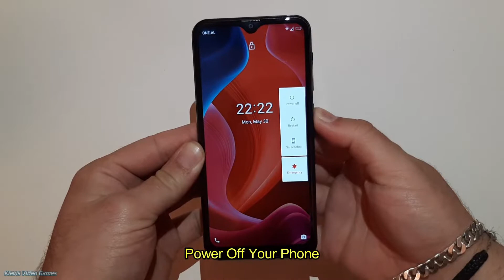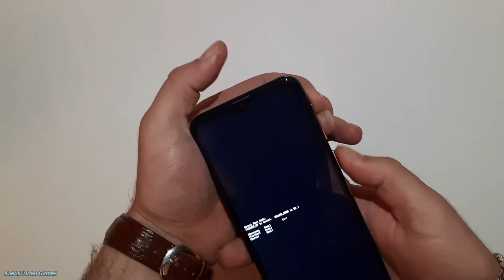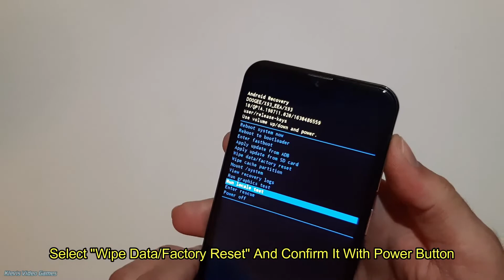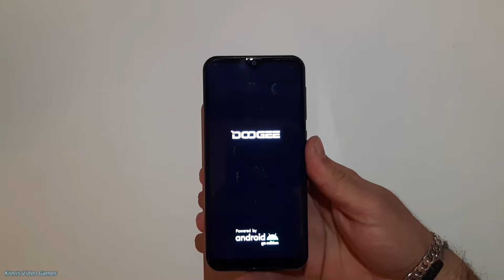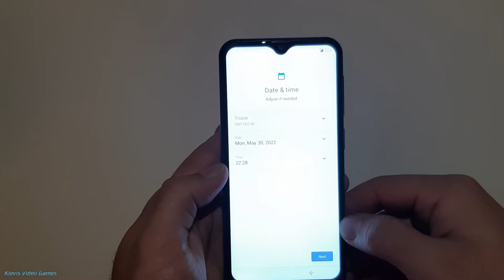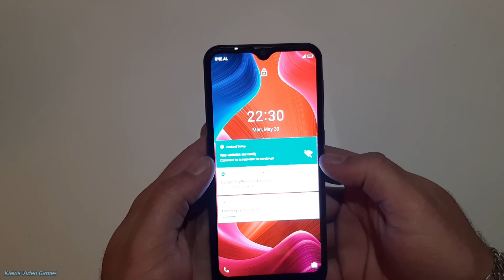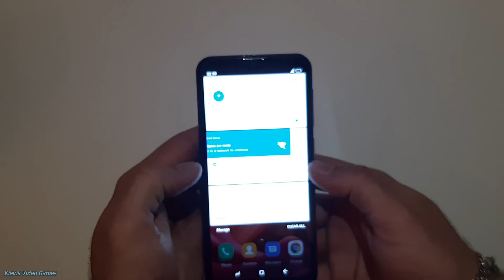Doogee X93 - Hard Reset & Unlock Security (Pattern)